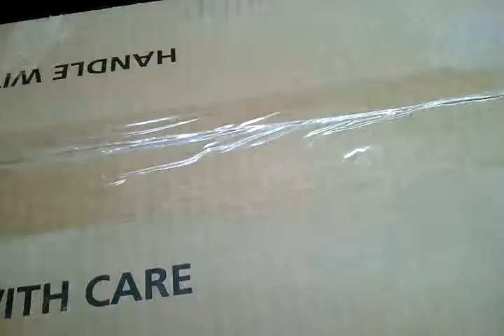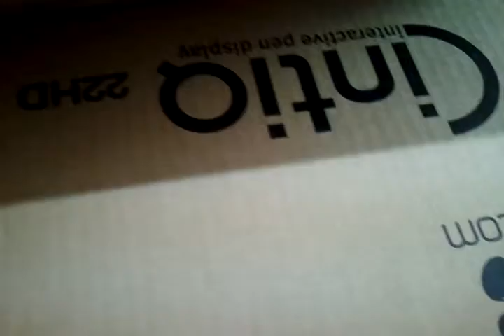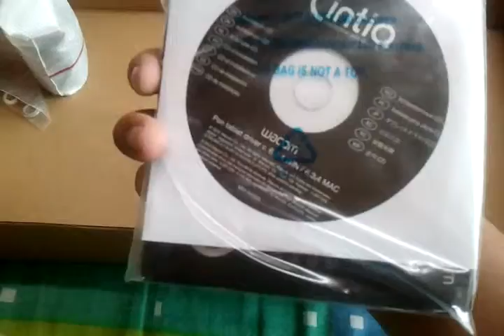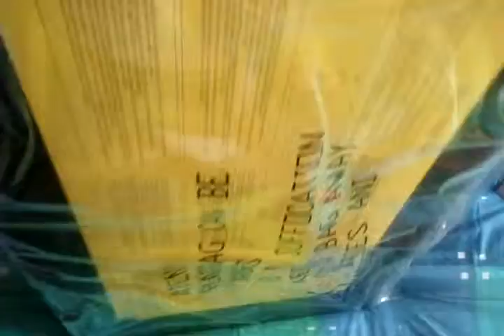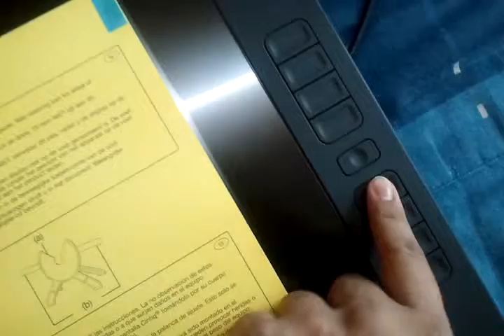video 2013 10 22 12 42 14